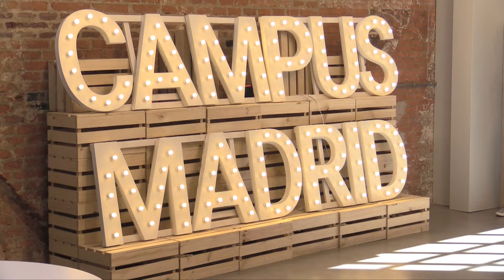Hablamos con Pedro J. Molina en JSDayES 2016